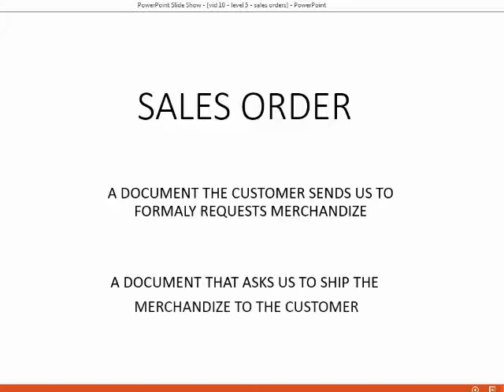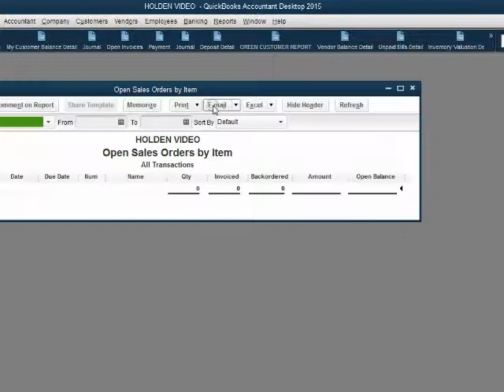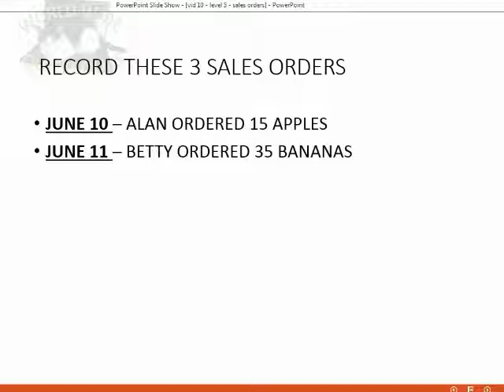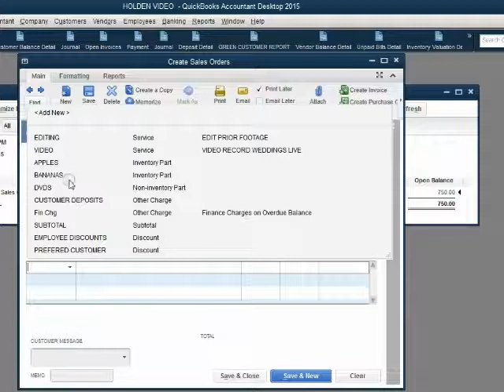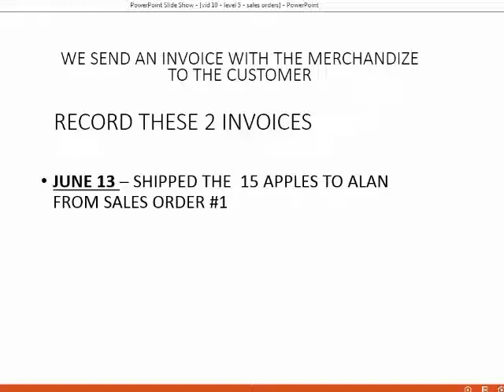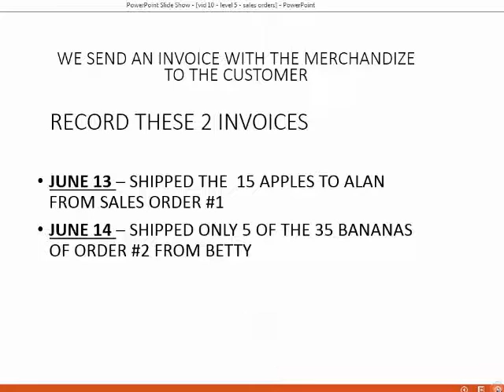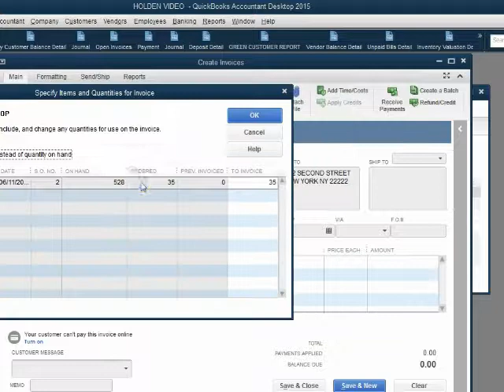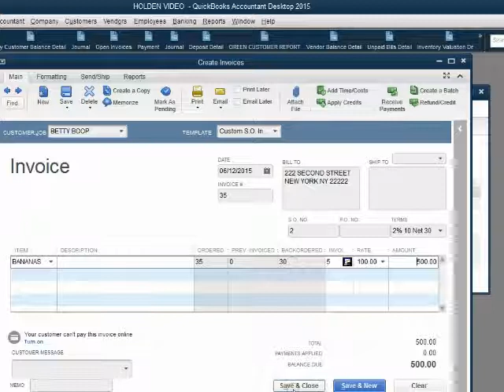How To Create Sales Orders In QuickBooks Desktop Inventory Feature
When you make an inventory sales order into QuickBooks Desktop, you are recording a document but not a transaction. So you need to know how to record sales orders in to QuicBooks Desktop. After you enter the sales order data, it will become an open sales order and it will be listed on the open sales order report. Then, when you send the sales order inventory, you will select the sales order of the goods you sent and note the quantity available. You will enter shipped items in either the customer invoice window or the sales receipt window. See the prior videos for that. When you choose the customer in either of these windows, you can then select the sales order and the sales order data will come into the invoice or sales receipt window. Check the quantity you are shipping and compare it to the order. If all looks good, you can record the transaction and the order will disappear from the open sales order report.

This whole playlist is the full QuickBooks Desktop Inventory feature playlist course. It’s all about managing goods and keeping inventory records; generally, how to use the inventory module in the desktop version. Following this playlist in the same order as the list here, will show you how to set up inventory and how to track inventory quantity after each purchase or sale of merchandise inventory. You will use inventory reports in QuickBooks. Every possible transaction or issue that involves merchandise inventory and managing and counting goods in QuickBooks desktop will eb shown in this video series.
You will learn how to find and fix inventory mistakes. At the end of the course, you will learn how to adjust inventory for unusual situations. You will also be shown a SPECIAL METHOD created by me to handle PREPAID INVENTORY transactions. The class gives real hands-on practice with buying and selling transactions in QuickBooks.
This QuickBooks instructional series even teaches some basic accounting inventory concepts; specifically, the "Perpetual" inventory method of inventory valuation in QuickBooks. It will be understandable in common sense terms without accounting knowledge.